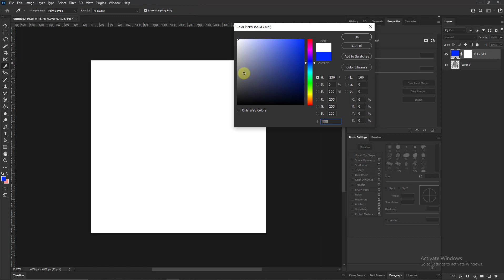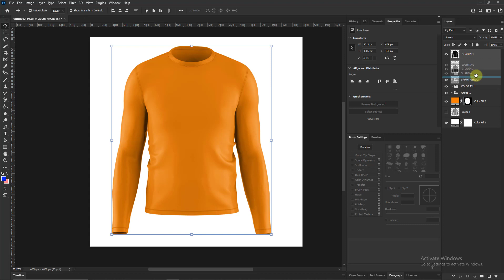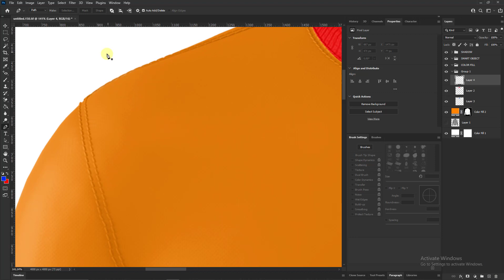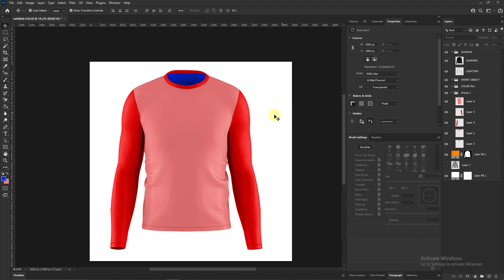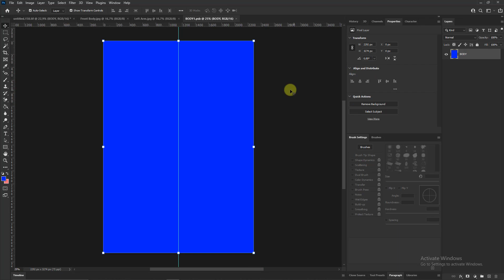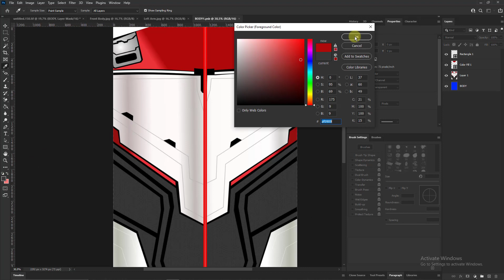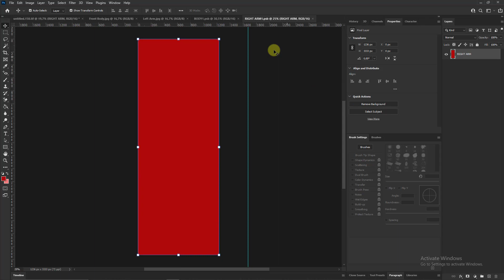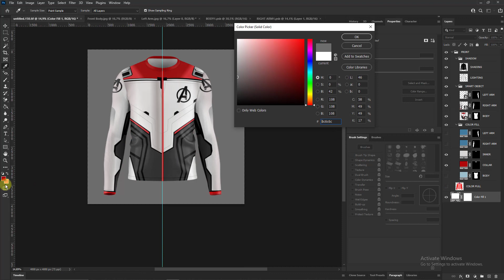How To Create T-Shirt Long Sleeve Mockup Esay Way Tutorial in Photoshop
I also accept ready to work..

Regards
nanggroe scripting

Please!